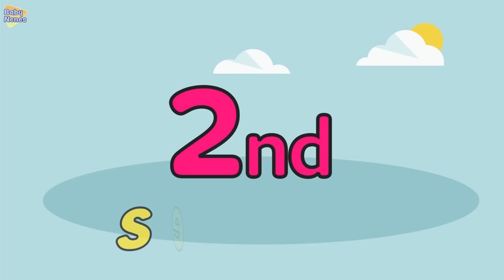Ordinal numbers in English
Learn the ordinal numbers in English with this video specially designed for kids but also suitable for beginners and all kind of English language students. Learn the ordinal numbers pronunciation from one to one million.